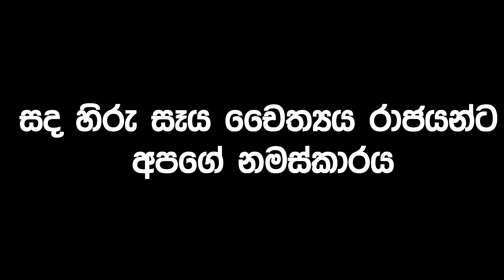Sada Hiru Sa |සද හිරු සෑ වන්දනාවට ඔබත් එකතු වෙන්න